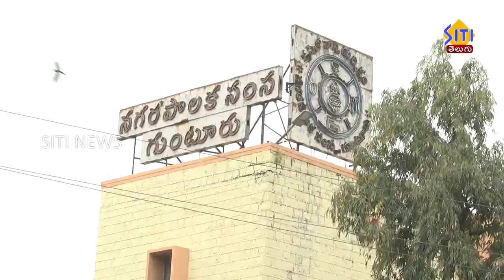జిల్లాలో మళ్ళీ 2వేలు దాటిన కరోనా కేసులు.